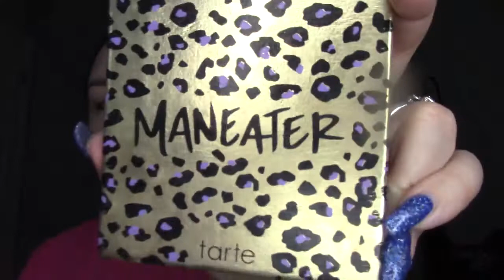SEX SUNDAY: ADULT CONTENT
Talk about lingerie, lube, toys and cleaner. As well as a GRWM!